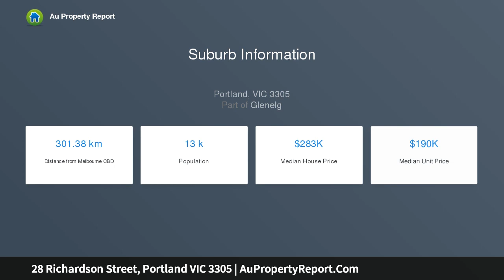28 Richardson Street, Portland VIC 3305 | AuPropertyReport.Com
28 Richardson Street, Portland VIC 3305
Property Type: residential land
New Subdivision